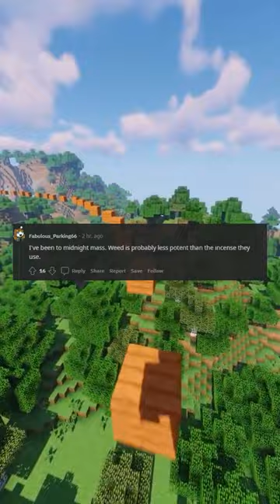Two Altar Boys Arrested for Putting Marijuana in Cathedral’s Censer?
Altar Boys Use Weed for Censer, Resulting in Best Church Service Ever!